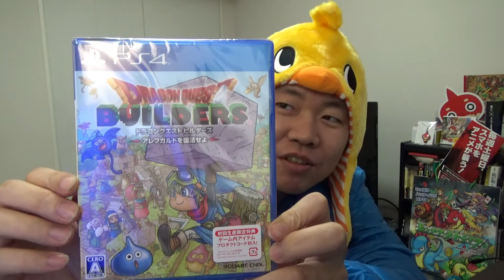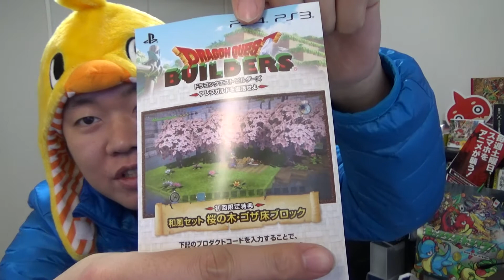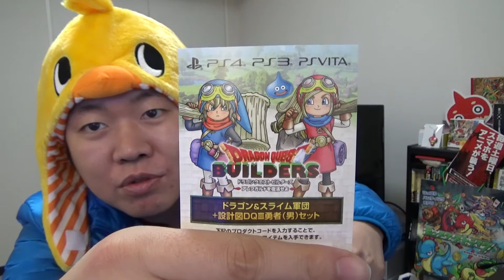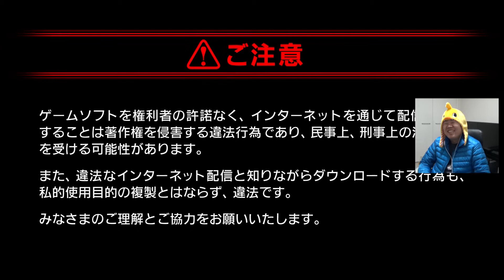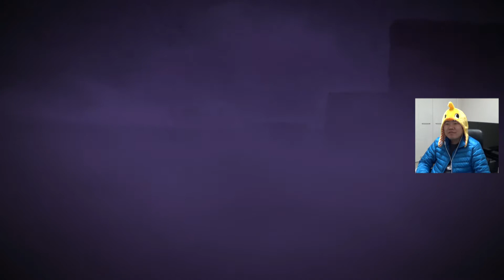実況【ドラゴンクエストビルダーズ】＃１ 始まりの時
初めてPS4の実況動画をあげます。お題は「ドラゴンクエストビルダーズ」マインクラフトをドラゴンクエストの色に染めたゲーム楽しみ楽しみ！まずは第一弾よろしくお願いします。

Apple狩猟団ID：3G7Q347J
ハンターI D：T５W２B8J３